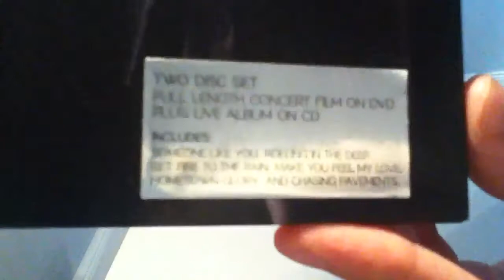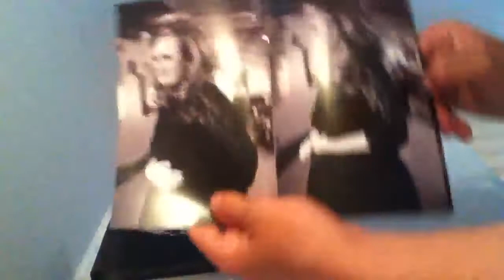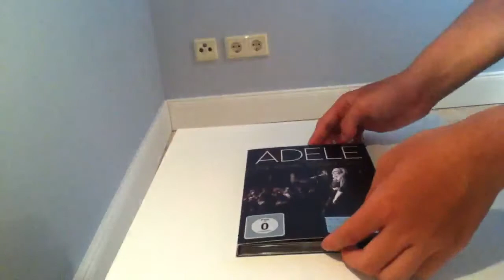Adele - Live at the Royal Albert Hall (CD & DVD) (Unboxing) HD